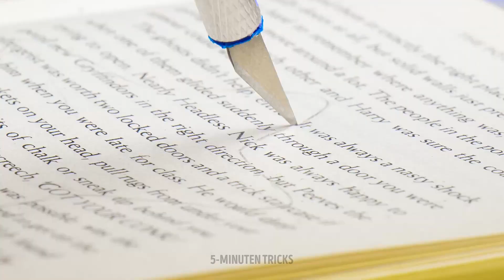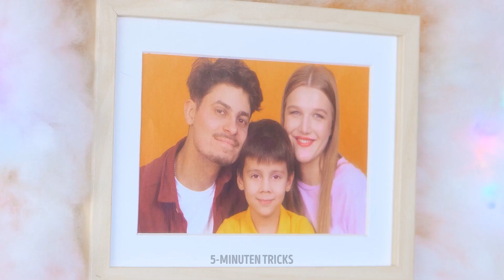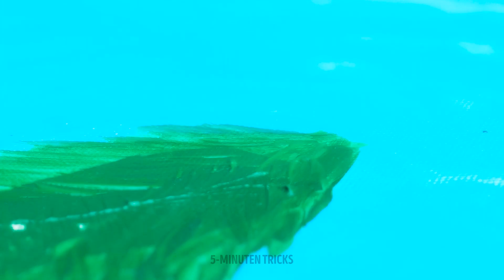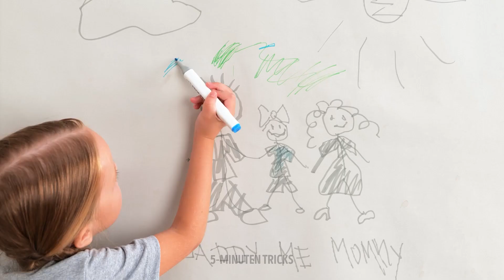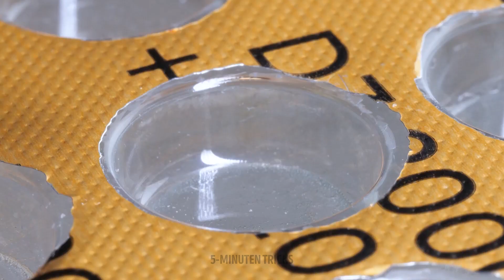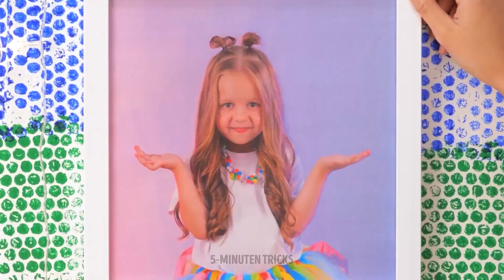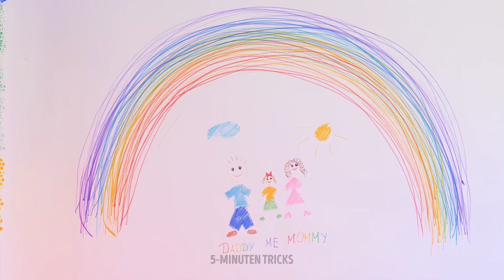DAS HAUS FÜR WEIHNACHTEN DEKORIEREN 🎄 Günstige Raumumgestaltungsideen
Hallo kreative Leute!
Heute haben wir eine große Zusammenstellung speziell für unvergessliche Weihnachtsfeiertage vorbereitet. Schaut euch die fantastische Sammlung einfacher und cooler Ideen für die Dekoration eures Hauses an. Wie wäre es, wenn ihr euch einen eigenen Kamin baut? Klingt sehr cool, nicht wahr? Wir haben eine sehr einfache Schritt-für-Schritt-Anleitung vorbereitet. Ihr benötigt gewöhnliche Boxen und Papier mit bemalten Ziegeln. Um ein Feuer zu simulieren, nehmt eine Girlande und legt Brennholz darauf. Vergiss nicht, ihn mit Weihnachtsdekoration zu dekorieren. Für eine weitere ungewöhnliche und schöne Dekoration für euer Haus, nehmt Kegel und Holzspieße. Klebt sie zusammen und streicht sie weiß an. Fertig ist ein wunderschöner Winterstrauß. Ihr könnt auch Fichtenzweige oder Zweige mit bunten Beeren hinzufügen.

ZEITSTEMPEL:

03:49 Schöner Stern für den Weihnachtsbaum
07:29 DIY-Kamin
09:18 Atemberaubende Frisur
41:23 Stilvolle Raumumgestaltung